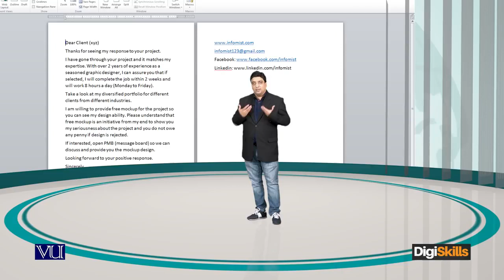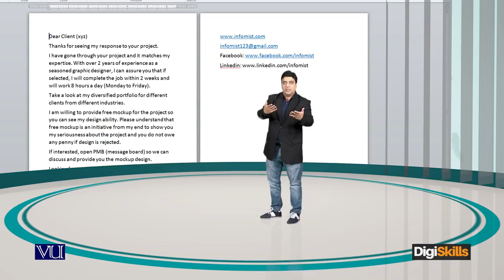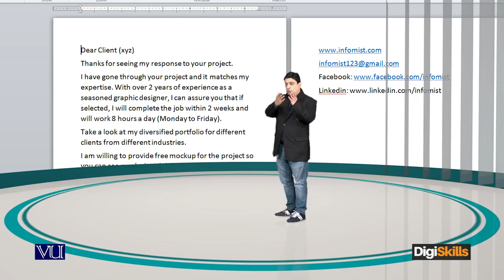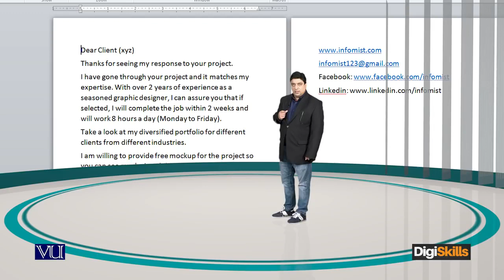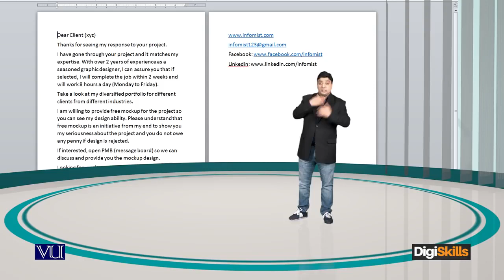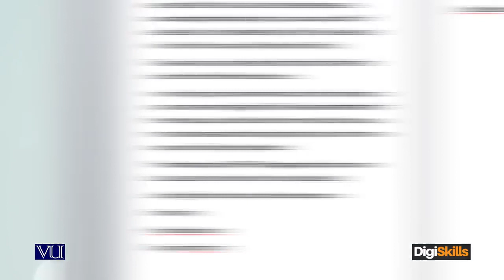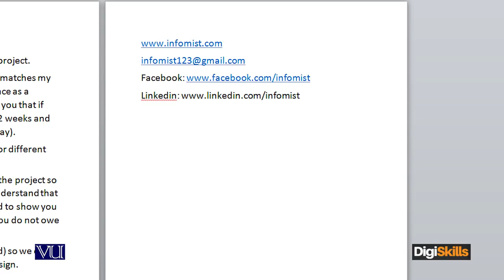Topic 101 | Samples of effective bidding Sample A | Freelancing